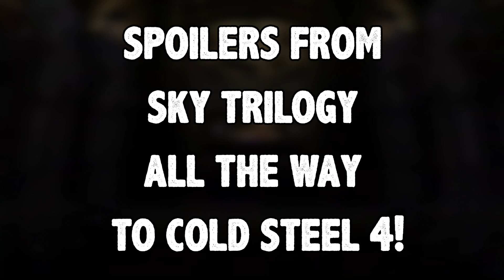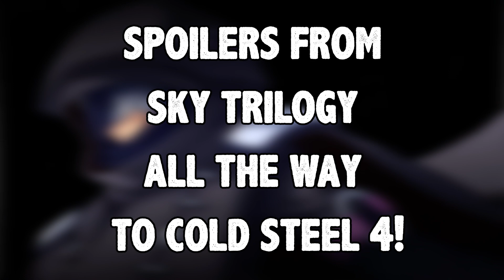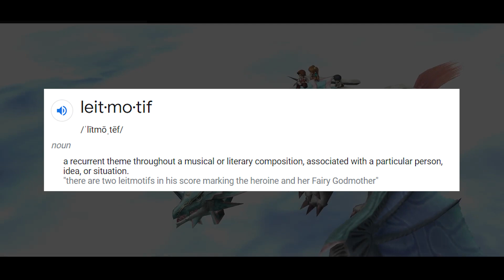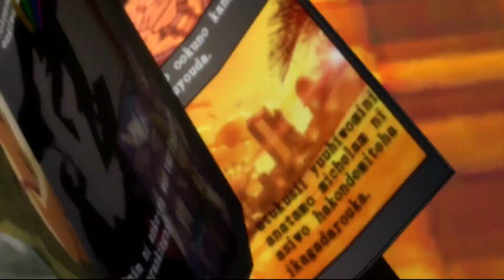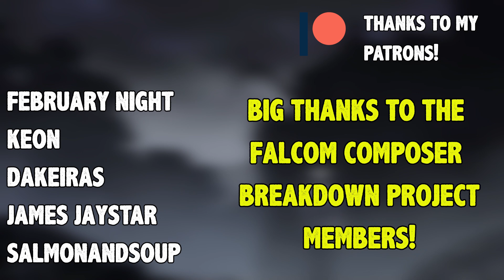How Unisuga's Music Amplifies the Worldbuilding of the Trails Series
Us fans of Falcom's Trails games know to expect phenomenal music to accompany us on our journeys through Zemuria. Takehiro Unisuga is just one of these music legends, whose battle track compositions are some of the most beloved in the series. However, in this video I will analyze the musical composition of the more ambient (and quite underrated) tracks that he's created. My intention is to demonstrate just how vital Unisuga's music is to establishing the setting and worldbuilding of these Trails games we love.

And I must give a big thank you to Josep, Arvin, Kotora, and everyone else who has been, and continues to be a part of the project to credit all the Falcom composers with their rightful tracks!